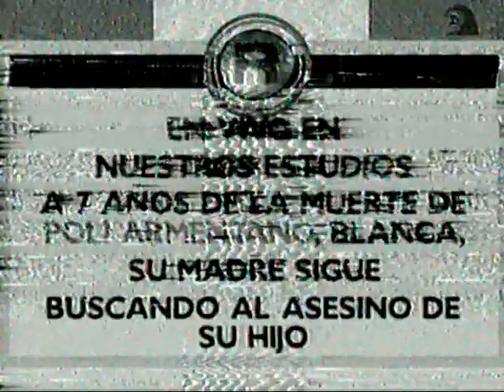Rumores (Canal Azul TV) (2001) (Monti-Rocasalvo) (8)